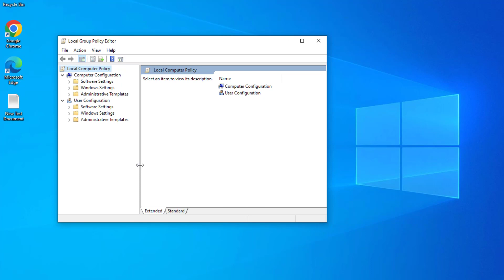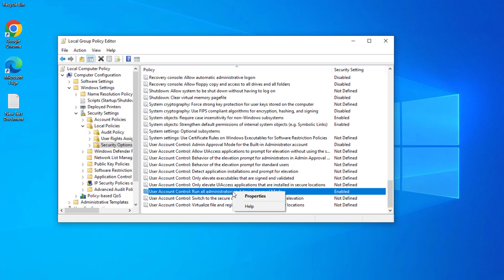Fix You don't currently have permission to access this folder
This Tutorial Helps To Fix You don't currently have permission to access this folder